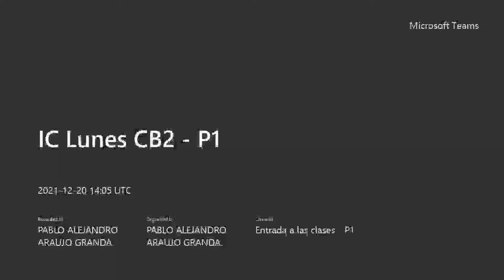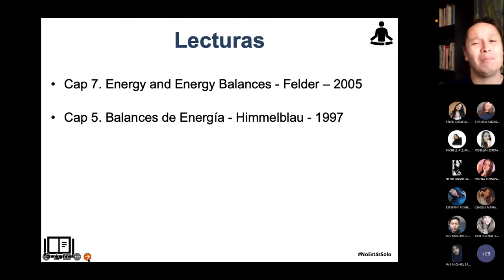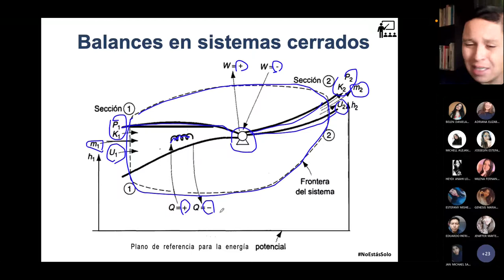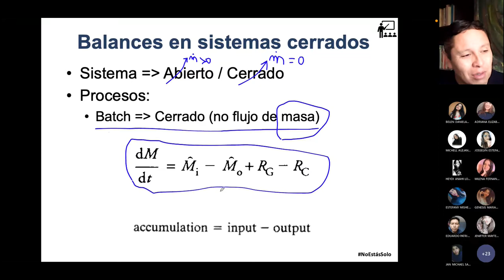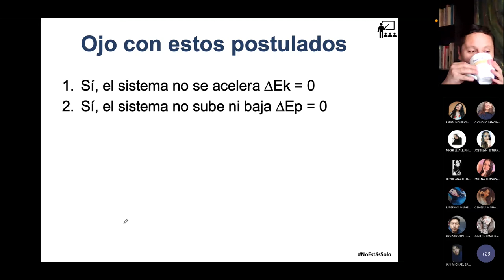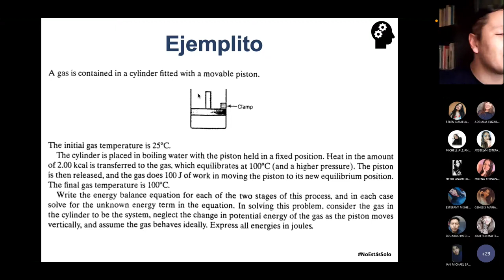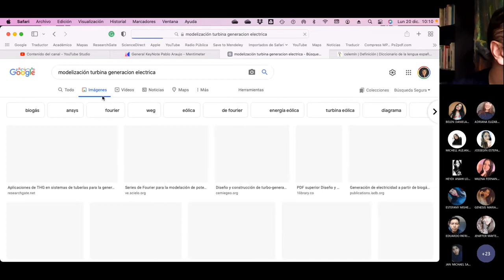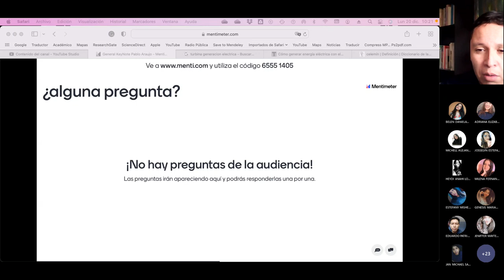CB2 P1 - Introducción a los balances de energía en sistemas cerrados - 2021.12.20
Una introducción a los balances de energía en los sistemas cerrados.